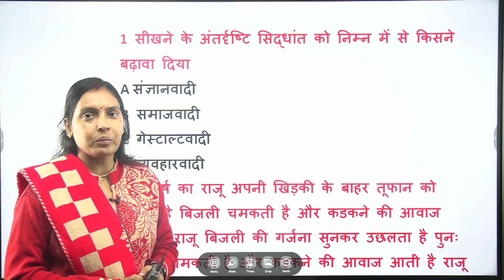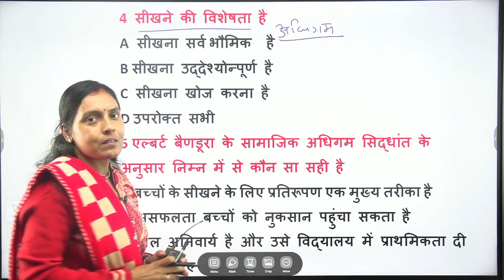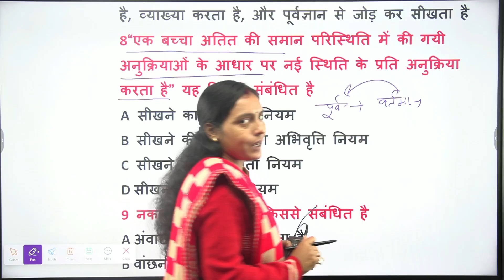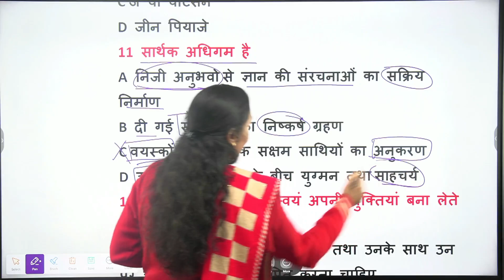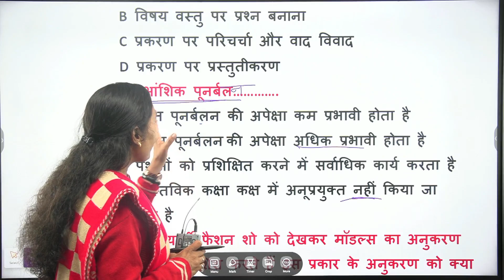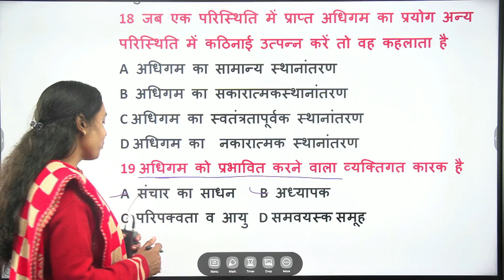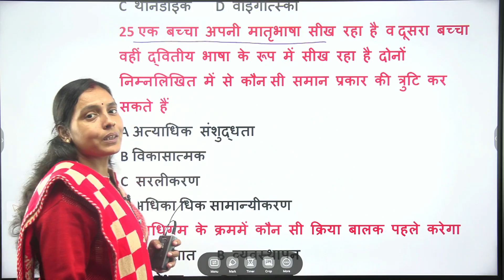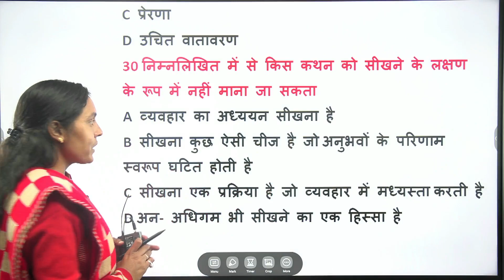2 MCQ for बाल विकास एवं शिक्षा शास्त्र (अधिगम Learning)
PDF क्लास नोट्स एवं ऑफलाइन/ऑनलाइन क्लास की जानकारी के लिए हमारे टेलीग्राम चैनल से जुड़े इस चैनल पर प्रत्येक दिन टेस्ट कराया जाता है नीचे दिए गए लिंक को क्लिक कर हमारे चैनल से जुड़े
✍️ व्हाट्सएप ग्रुप के लिए इस लिंक को क्लिक करें
👉 अधिक जानकारी के लिए इन नंबरों पर कॉल कर सकते हैं 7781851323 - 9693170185